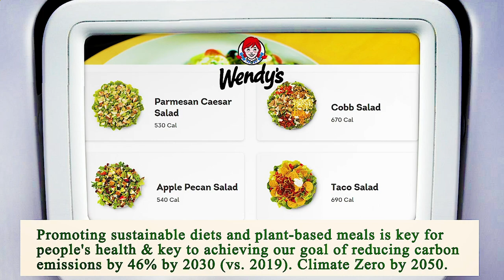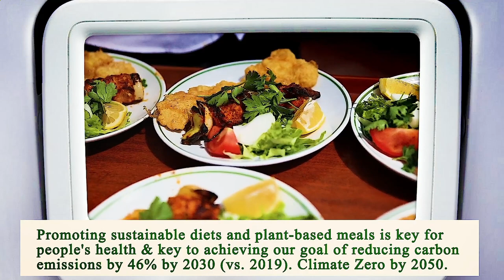Nearest Restaurant From Me Los Angeles 90003 CA, Los Angeles County, California, United States